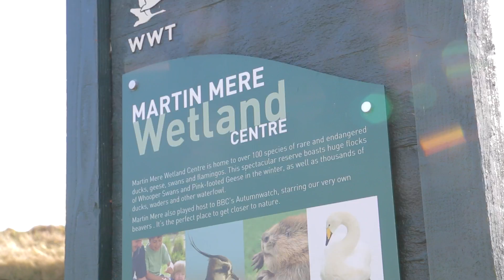Random drive & loads of birds.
Just a quick mess around. Need to practise my nature photography! It was windy and I didn't have a tripod though...

For those interested, recorded on a Canon EOS 70D with an EF-S 17-55mm f/2.8 and an EF 70-300 L f/4-5/6